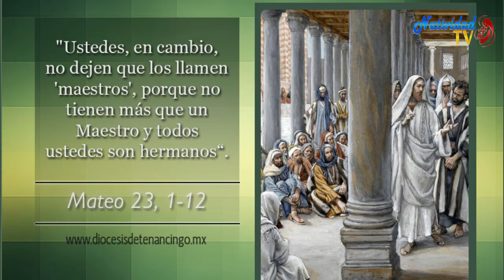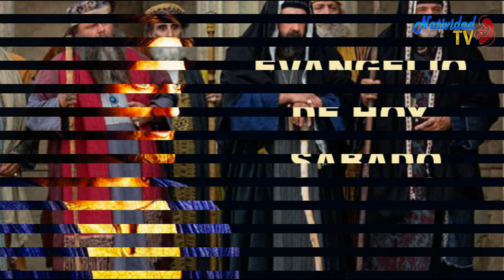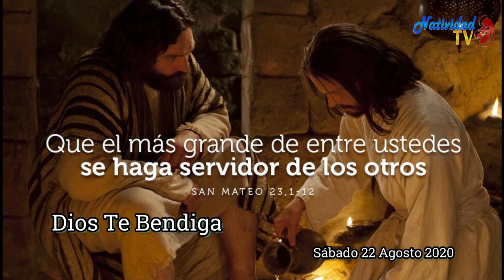EVANGELIO DE HOY Sábado 22/8/2020 Pbro. JUAN CARLOS GOMEZ YANEZ